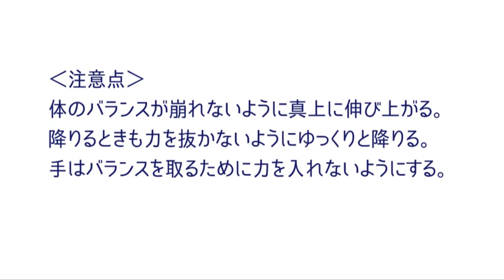今日やるトレーニング ～キョウトレ～ ①ふくらはぎ